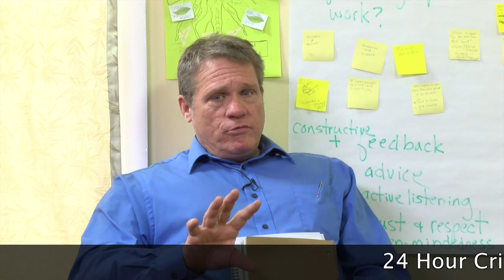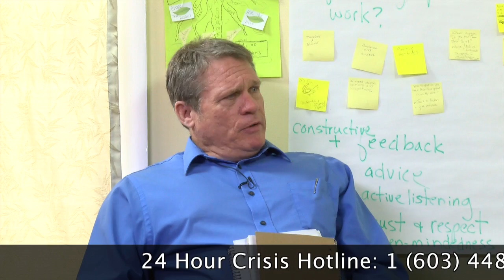River Valley Chronicle with Tom Howard presented by Headrest